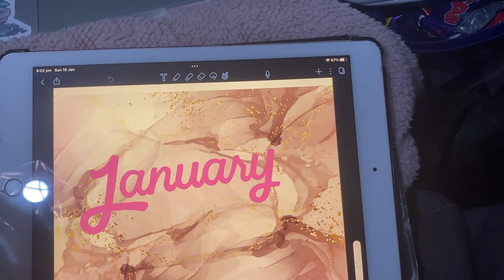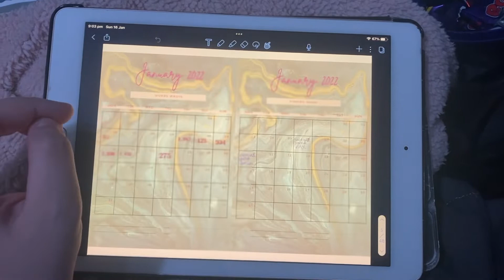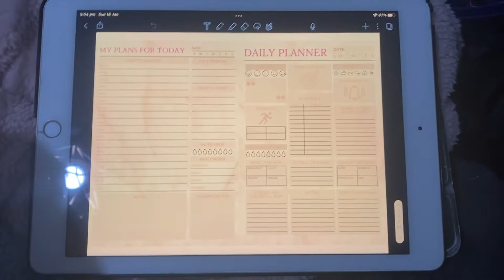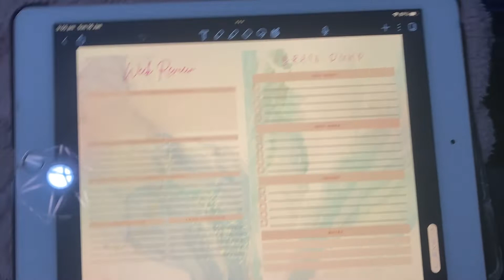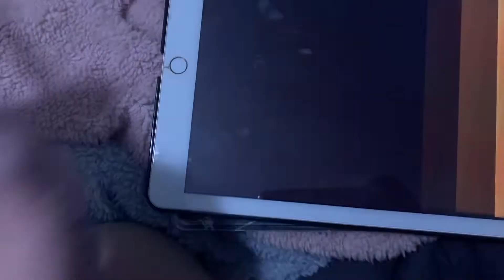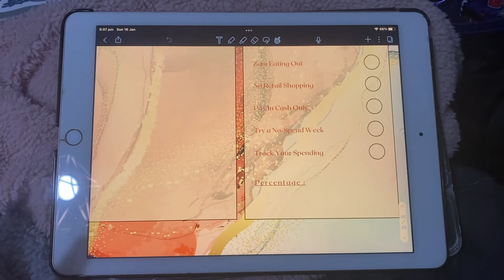week 81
10/01/22 to 16/01/22